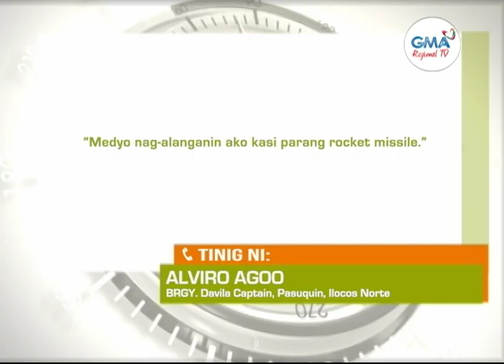Balitang Amianan: Underwater Drone, Natagpuan sa Ilocos Norte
Underwater drone, natagpuan sa baybayin ng Pasuquin, Ilocos Norte.